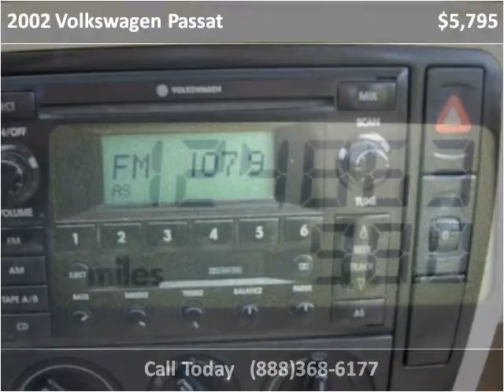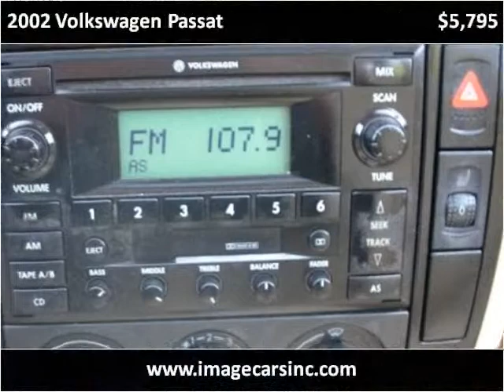2002 Volkswagen Passat available from Image Cars, Inc